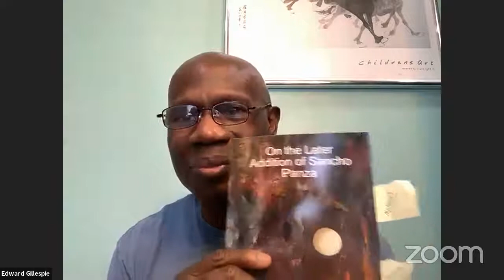Edward Doyle-Gillespie: Policing Speaks to Poetry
This talk is offered as part of the 2021 Western Maryland Independent Literature Festival.

Edward Doyle-Gillespie is a long-time Baltimore resident. A police detective, he holds a degree in History from George Washington University, and an MLA from Johns Hopkins University. He is the author of three books – Masala Tea and Oranges, On the Later Addition of Sancho Panza, and Socorro Prophesy. A new collection of poems is forthcoming.

This talk is hosted by the Center for Literary Arts at Frostburg State University and sponsored by the Allegany Arts Council and several offices at Frostburg State University, including the Office of the President, the Office of the Dean of the College of Liberal Arts and Sciences, the Department of English and Foreign Languages and Literature.